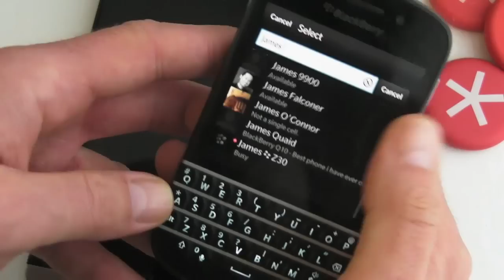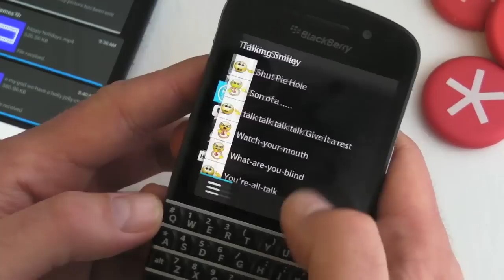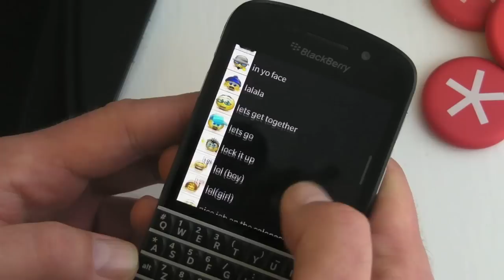Talking Animated Smileys for BBM (BlackBerry 10)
If you dive into BlackBerry World you won't find a shortage of animated emoticons for sharing with your BBM buddies over BlackBerry 10. There is however a new kid in town - Talking Animated Smileys for BBM, WhatsApp, Line and All - and it's by far the best I've come across to date. In fact you aren't even limited to sharing via instant messaging. You can share via the accounts you have in your BlackBerry Hub. I just uploaded one to Facebook and it worked perfectly - sweet!